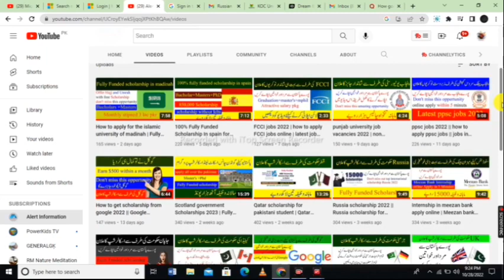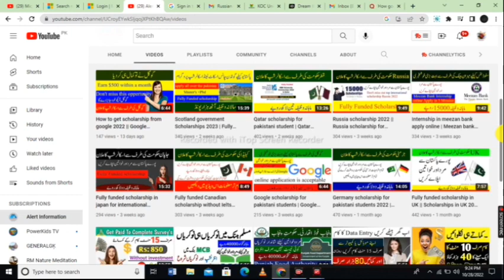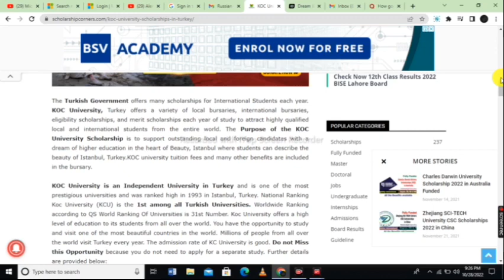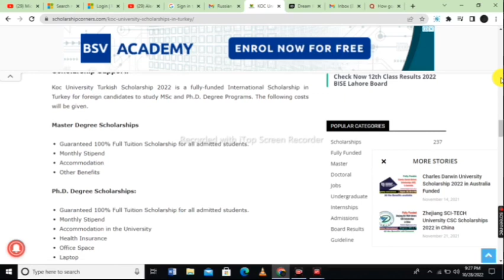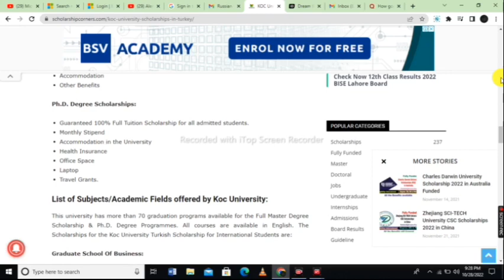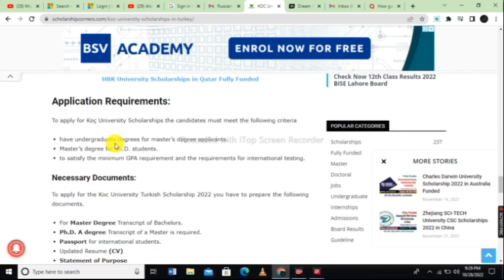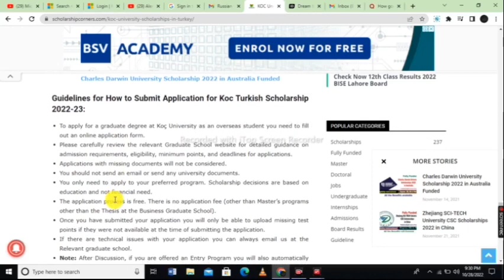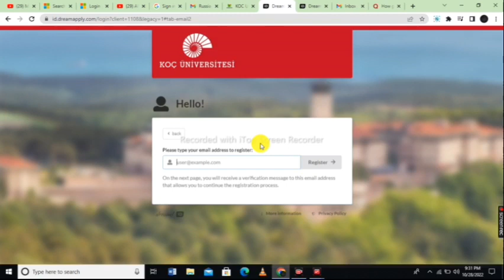koc university turkey scholarship 2022 | fully funded scholarship | By Alert Information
Koc University is looking for outstanding students to apply for the 2022 Turkey Scholarship. This scholarship is fully funded and will provide a deserved financial aid to the chosen student. The only requirement is that the student must be a citizen of Turkey, have a minimum GPA of 3.2 and demonstrate excellent academic performance.

If you're a student who is passionate about learning more about Turkey and its culture, then you should apply for the Koc University Turkey Scholarship! This scholarship will provide you with the financial support you need to attend this prestigious university and learn more about the country and its people. Apply now and don't miss your chance to be one of the lucky students chosen to receive
This channel provide you all types of information about scholarships,online earning, government And private jobs
KOÇ University Scholarship 2022  is open for international students who wish to continue their higher studies in Turkey. The scholarships are offered to pursue undergraduate, Master’s, and Ph.D. programs.